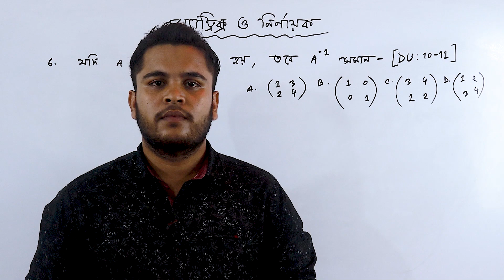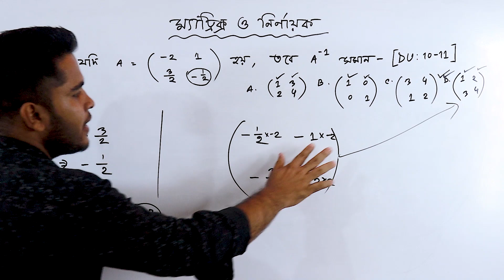06 FIND INVERSE OF A MATRIX SHORTCUT TRICK | ম্যাট্রিক্স ও নির্ণায়ক শর্টকাট | DU A Unit Question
FIND INVERSE OF A MATRIX SHORTCUT TRICK

মেহেদী স্যারের সাথে যোগাযোগ করতে চাইলে ফেসবুকে Basic Math By Mehedi Sir লিখে সার্চ দিন আর ফেসবুক পেইজে মেসেজ দিন। আপনার যে কোন সমস্যা অথবা নোট ফেসবুক গ্রুপে পোস্ট করুন।

🔴 HSC & Admission (University + Engineering) Math Shortcut Course🔥

HSC & Admission (University + Engineering) Math (Recorded Class)
⭕ কোর্স ফি - ১৫০০৳ (এককালীন এবং অফেরতযোগ্য)

💥  টাকা পাঠানো জন্যঃ
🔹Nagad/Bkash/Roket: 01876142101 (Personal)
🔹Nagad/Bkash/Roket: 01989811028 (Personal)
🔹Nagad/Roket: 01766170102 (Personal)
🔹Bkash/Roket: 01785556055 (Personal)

✅ কিভাবে ভর্তি হতে হবে?

উপরিউক্ত যেকোনো নাম্বারে  ১৫০০ ৳ সেন্ডমানি করে  ফেসবুক পেইজে অথবা 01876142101 এই  Whatsapp নাম্বারে এ মেসেজ দিয়ে বলতে হবে কোন নাম্বার থেকে টাকা পাঠিয়েছেন অথবা টাকা পাঠানোর স্ক্রিনশর্ট দিতে হবে।

⭕২৪ ঘন্টার মধ্যে আপনাকে ফেইসবুক প্রাইভেট গ্রুপের লিঙ্ক দেওয়া হবে ইনশাআল্লাহ।

Cannel Tag:i Bhai er Math Program, Mehedi Bhai math Problem"Matrix ম্যাট্রিক্স ও নির্ণায়ক | DU A Unit Question Bank Solved [ HSC & Admission ]"

🎓 **Crack DU A Unit: Matrix and Determinants | Solved Questions for HSC & Admission** 🎓

🔍 Are you preparing for the Dhaka University A Unit Admission test? Dive into this comprehensive video where we unravel the mysteries of Matrix and Determinants, key topics for success in the exam.

📘 **What's Inside:**
- 🧠 In-depth explanations of matrix concepts and determinants.
- 🔍 Step-by-step solutions to DU A Unit past questions.
- 🚀 Tips and tricks to ace matrix-related problems in your admission test.

🎯 **Why Watch?**
- 🌐 Broaden your understanding of matrix and determinant applications.
- 📈 Boost your problem-solving skills for the DU A Unit exam.
- 🎓 Strengthen your foundation for higher studies.

- 📚 HSC candidates gearing up for DU admission.
- 🤔 Anyone seeking clarity on matrix concepts.
- 🚀 Enthusiasts eager to excel in mathematical problem-solving.

📆 **Stay Tuned:** Regular updates and tips leading up to the DU A Unit exam.

1. Matrix Inversion
2. Inverse Matrix Shortcut
3. Matrix Algebra Trick
4. Quick Matrix Inversion
5. Matrix Mathematics
6. Linear Algebra Shortcut
7. Matrix Operations
8. Matrix Algebra Tips
9. Fast Inversion Technique
10. Math Hack for Inverse Matrices
11. Shortcut for Matrix Reversal
12. Simplified Matrix Inversion
13. Matrix Manipulation Trick
14. Time-Saving Matrix Method
15. Linear Algebra Tutorial
16. Mathematics Shortcut
17. Quick Math Tricks
18. Learn Matrix Inversion Fast
19. Efficient Matrix Calculations
20. Speedy Inversion Algorithm

inverse of a matrix shortcut,matrices and determinants shortcut,inverse of a matrix trick,math shortcuts and tricks,cbse class xii 12th matrices and determinants,isc class xii 12th matrices and determinants,mathematically inclined,neha agrawal maths,neha aggarwal maths,jee mains math tricks,nda short tricks maths,eamcet tricks maths,matrices class 12,matrices jee,inverse of matrix,inverse matrix calculator,inverse of 3x3 matrix